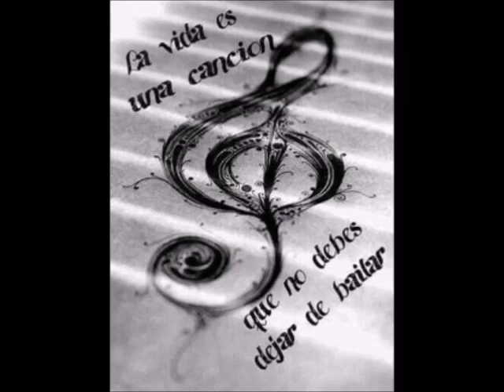DEIMOS Y FOBOS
LES COMPARTO OTRO CANAL COMO TENGO VÍDEOS PERO COMO LAS CANCIONES SON COMERCIALES, PALOMA ESMERALDA SANCHEZ VILLEGAS